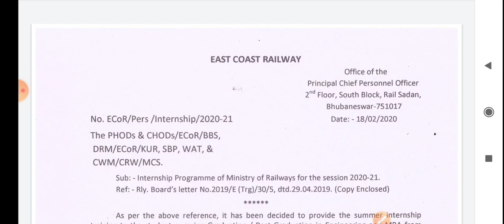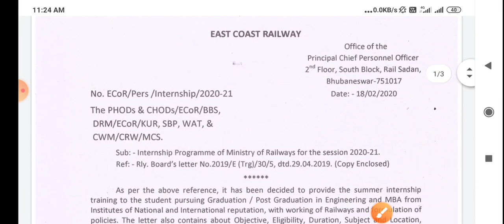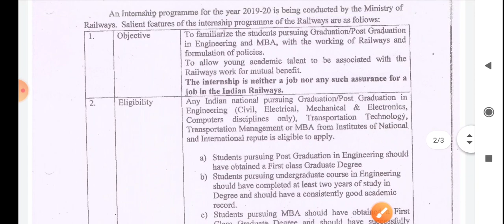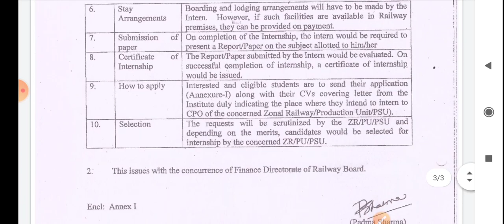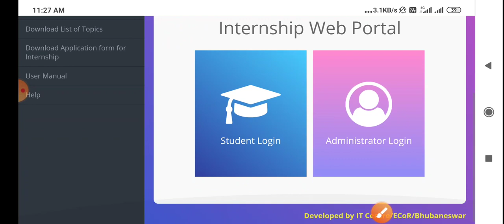Internship program byIndian Railway/Indian Railway invite application for internshipfor professional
Be/B.tech, M. Tech, MBA, B. SC any Decepline.

Hallo dosto aap dekh rhe hai YOUR OPINION .
Mai Mukesh aapka your opinion pr swagat krta hu.

 Thnx ??